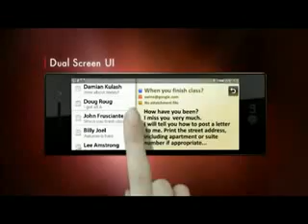Hula.Vn New Chocolate Phone LG BL40 Promotion